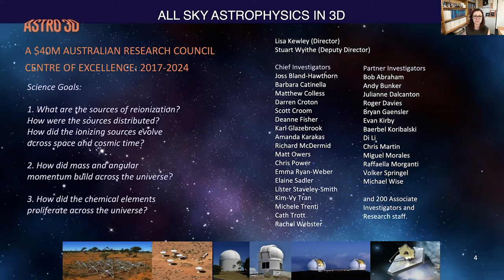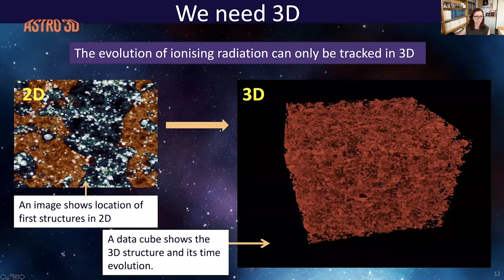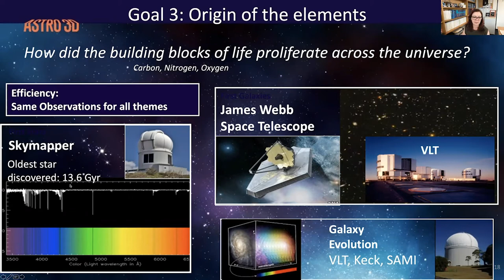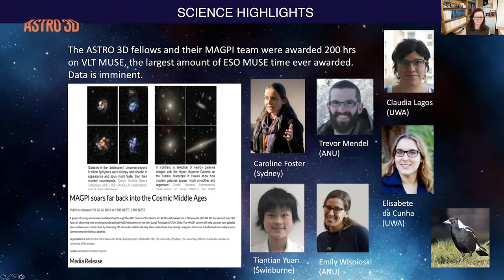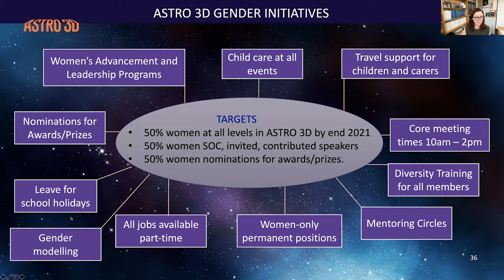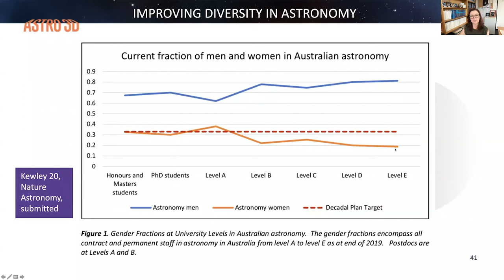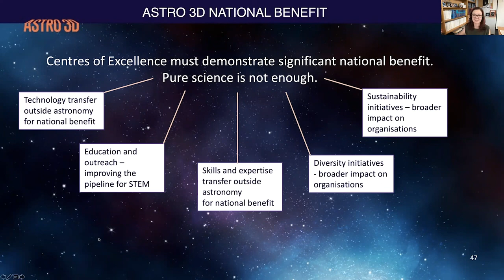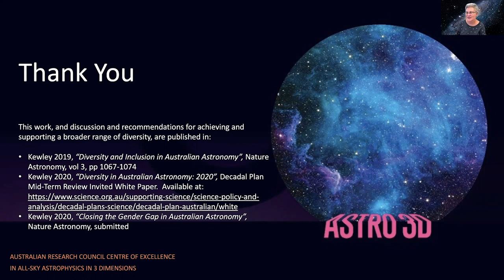Professor Lisa Kewley gives AIP webinar on ASTRO 3D and Galaxy Evolution 2021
ASTRO 3D Director, Lisa Kewley gives an Australian Institute of Physics online webinar on ASTRO 3D and Galaxy Evolution on 5 Feb 2021

The ARC Centre of Excellence for All Sky Astrophysics in 3 Dimensions (ASTRO 3D) is a $40M Centre of Excellence, which is producing a comprehensive picture of the accumulation of mass, angular momentum, and the chemical elements from the first stars, to (and including) the Milky Way. Our surveys include the measurement of the power spectrum at the Epoch of Reionization with the Murchison Widefield Array, large HI surveys with the Square Kilometre Array Pathfinder, the ongoing Australian optical integral field surveys of 10^5 galaxies, a large galaxy evolution program combining HST, Keck, and ESO spectroscopy of galaxies from z=6 to z=0.5, and the major Australian Galactic Archaeology program to track the chemical history and accretion history of our Milky Way using the Anglo Australian Telescope. I will describe the recent discoveries made in ASTRO 3D, our preparation for JWST spectral analysis, as well as providing an update on our ambitious equity and diversity programs, and our nationwide education and public outreach programs.

Lisa Kewley is a Professor and Australian Research Council Laureate Fellow at the Australian National University. Kewley obtained her PhD in 2002 from the Australian National University on the connection between star-formation and supermassive black holes in infrared galaxies. Prof. Kewley received a CfA fellowship Harvard-Smithsonian Center for Astrophysics where she worked on the star formation and chemical properties of nearby galaxies. In 2004, Prof. Kewley received a NASA Hubble Fellowship which she took to the University of Hawaii. There, she used the Keck and Subaru telescopes on Mauna Kea to understand the star formation and chemical abundances in galaxies in the distant universe. Kewley is an established world leader in the theoretical modelling and observation of star-forming and active galaxies. Her seminal contributions include understanding the gas physics in star-forming galaxies, understanding galaxies containing actively accreting supermassive black holes, and tracing the star-formation and oxygen history of galaxies over the past 12 billion years. Kewley’s most recent research combines stellar evolution and photoionisation models with 3D integral field spectroscopy to understand the physical processes that transform galaxies.